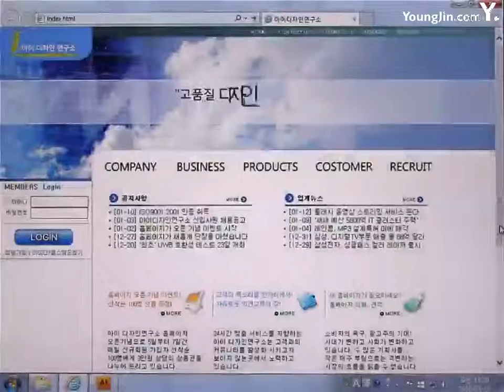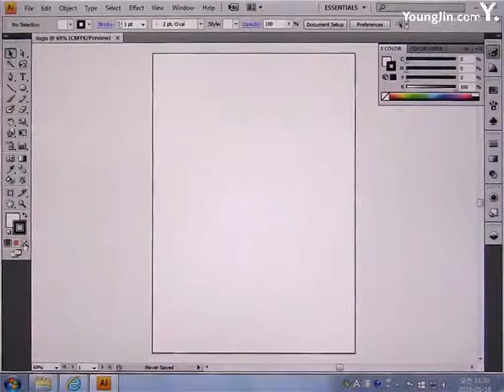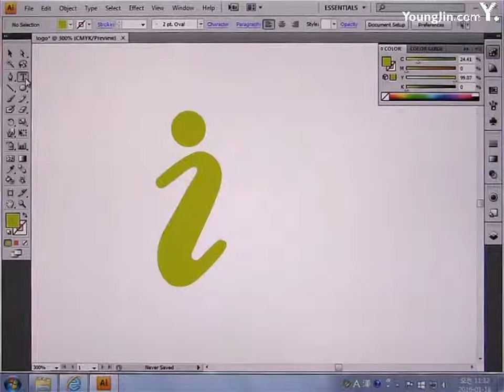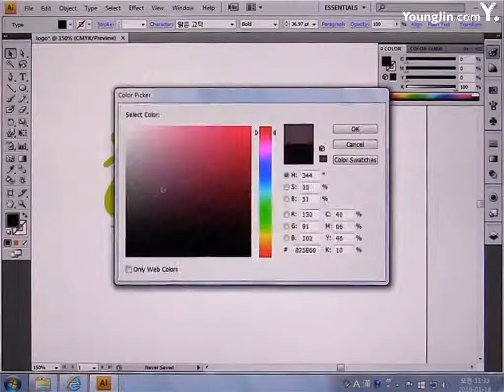2016년도_기출문제 4회 아이디자인 연구소(일러스트)